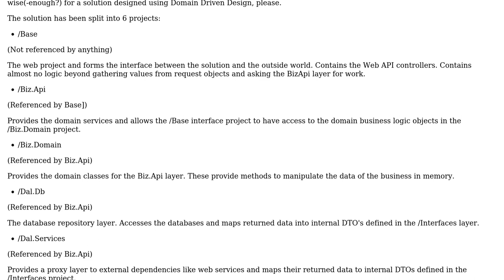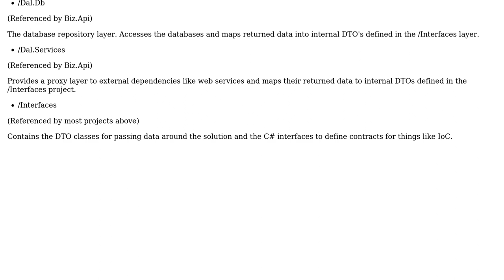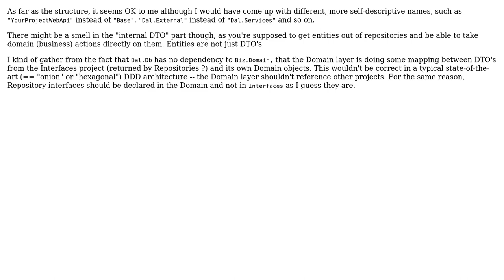Is this a good Visual Studio solution structure for a domain driven design RESTful web service?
Software Engineering: Is this a good Visual Studio solution structure for a domain driven design RESTful web service?

With thanks & praise to God, and with thanks to the many people who have made this project possible! | Content (except music & images) licensed under CC BY-SA | Music | Images & others | With thanks to user Songo user Matt W user guillaume31 and the Stack Exchange Network Trademarks are property of their respective owners. You are responsible for your own actions.